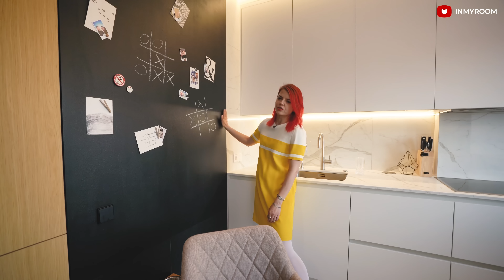🔥 Умное ХРАНЕНИЕ в ДВУШКЕ! Дизайнерский ремонт ВТОРИЧКИ. Скрытая ГЛАДИЛКА. Румтур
🔥 Умное хранение в двушке! Татьяна @arhitatiana увеличила полезную площадь квартиры на 20% и организовала кучу мест для хранения на 53 кв.м. Увеличила кухню и санузел, сделала 2 гардеробные и постирочную. А еще круто спрятала в гостиной гладильную доску!

🏠 Навигация по Рум Туру (тайм-коды):
0:00 Что будет в этом выпуске
3:22 Кухня
12:18 Гостиная
15:10 Спальня + гардеробная 1
18:42 Лоджия
20:08 Прихожая + гардеробная 2
22:40 Санузел

🏠 Метражи:
Высота потолка: 2,7 м
Общая площадь: 53,5 м²
1. Гостиная: 16 м²
2. Кухня: 10 м²
3. Спальня: 9 м²
4. Гардеробная 1: 3 м²
5. Санузел: 8 м²
6. Прихожая: 4,5 м²
7. Гардеробная 2: 1,6 м²
8. Лоджия: 1,4 м²

В этом румтуре ИНМАЙРУМ ТВ (INMYROOM TV) вы увидите обзор красивой ДВУШКИ 53 кв м, которую дизайнер Татьяна Архипова оформила для молодой семьи Василия и Яны. Благодаря грамотной перепланировке удалось увеличить полезную площадь квартиры на 20% и организовать много дополнительных мест для хранения. Расширили пространство кухни, санузла и организовали там постирочную зону. В этой двухкомнатной квартире много света, ярких акцентов и необычных систем хранения, среди которых нестандартная интеграция в интерьер гостиной гладильной доски. Эта стильная квартира находится в доме 2012 года постройки индивидуальной серии в г. Москва. Обязательно смотрите выпуск до конца, чтобы увидеть и подчеркнуть для себя интересные решения для интерьера и строительства своего дома.